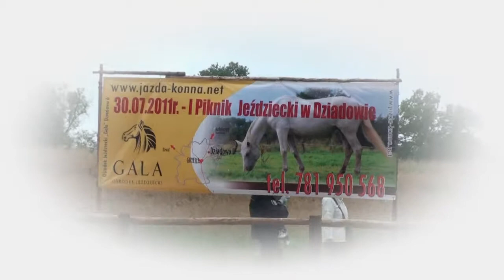I Otwarty Piknik Jeździecki - Dziadowo 2011 cd.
I Otwarty Piknik Jeździecki w Dziadowie zorganizowany przez Ośrodek Jeździecki „Gala" pani Kamili Michalak, Fundację „Centaurus" z Wrocławia, Wydział Planowania i Gospodarki Gminnej w Gryficach, Gminę Gryfice oraz Starostwo Powiatowe w Gryficach.